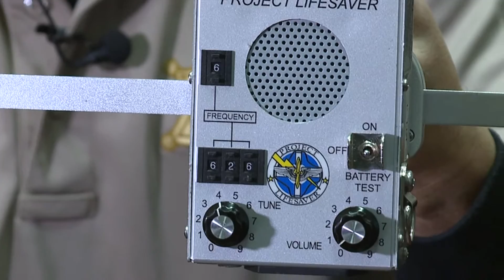Program to help dementia patients during cold weather